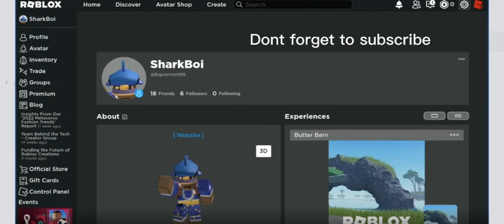My Avatar Evolution 2015-2022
My Avatar Evolution 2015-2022 i stopped and started playing in 2015 and came back 2021.
( I had to record from my phone )